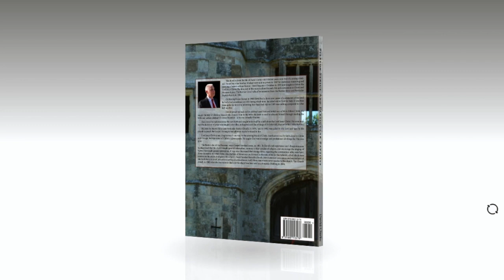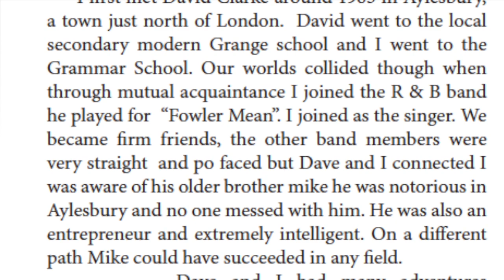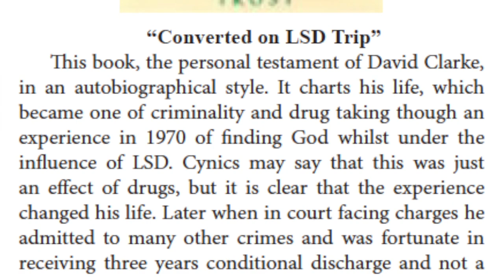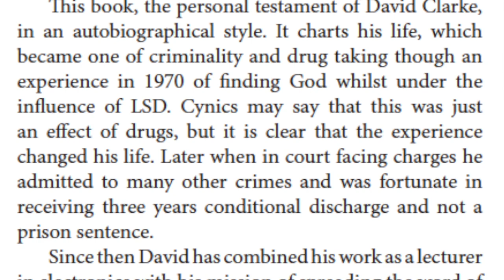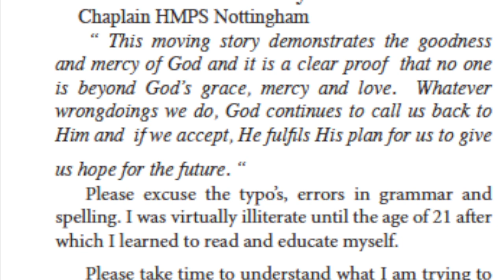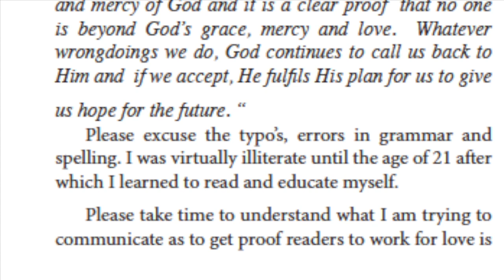Introduction Bierton Strict and Particular Baptist and The Bierton Crisis